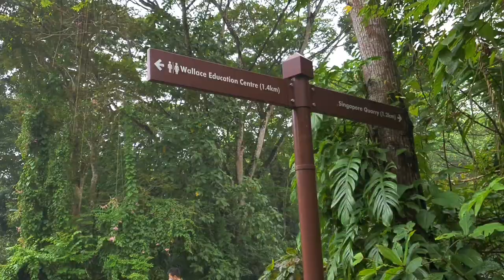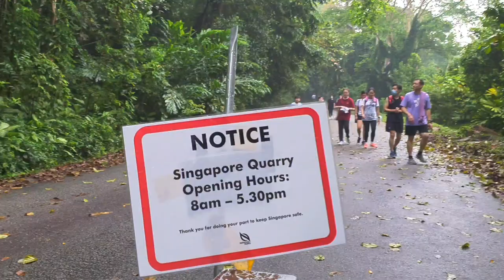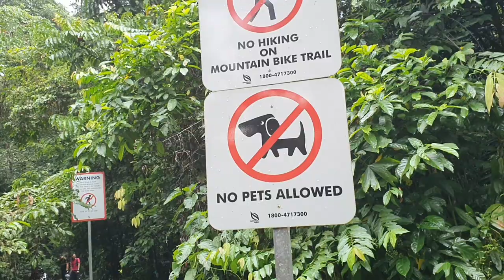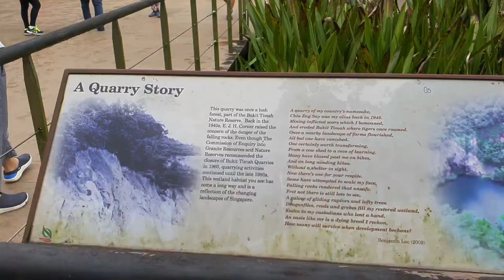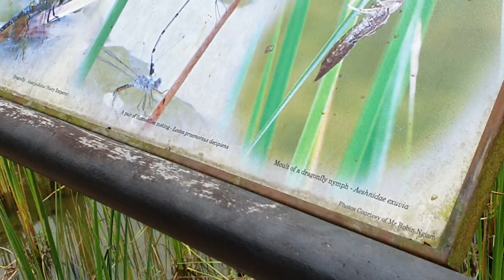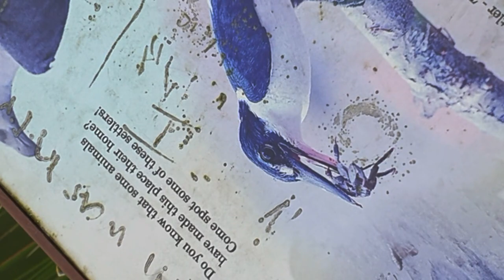DAIRY FARM NATURE PARK/SINGAPORE QUARRY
If you're looking for a great bird sightseeing,some wild animals like monkey,monitor lizard, fishes and got lucky found some crawling itchyworm too! Big trees,wild flowers,with so many different types of Flora and fauna,  Singapore Dairy Farm Nature Park/ Singapore Quarry is one of the best options.A great way to do hiking with friends to avoid crowds in the City.